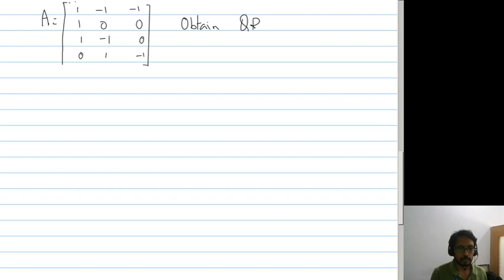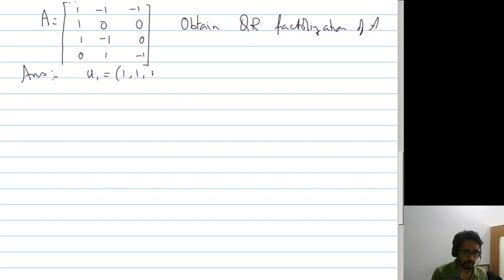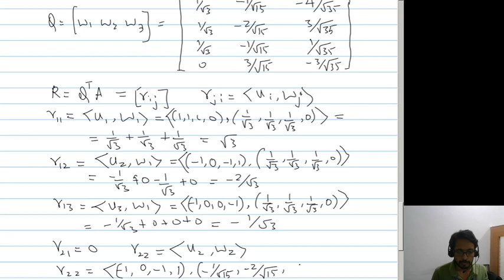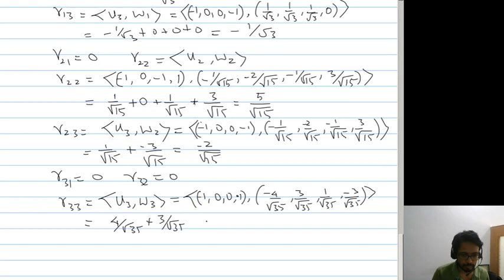Sem 4, LA Unit 4: QR factorization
QR factorization of a matrix